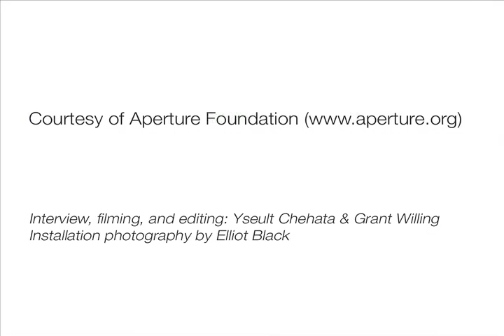Carel Balth: The Edge of Vision Interview Series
Artist Carel Balth explains the process behind his works Moving IV and Madrid V, and how his appropriation of images through a digital format functions as a new medium. Originally recorded as digital video taken by Balth, he carefully selected screen-grabs that are later printed on canvas called Piezographs. He explains that this approach creates a new vantage that confronts reality though light, space, time, and movement into a culmination of images. Balth likes the idea that people may not completely understand his work at first, and recommends the book The Edge of Vision: The rise of Abstraction in Photography by curator Lyle Rexer for further insight to his aesthetic.

This clip is part of the series of video interviews including the curator, Lyle Rexer, and artists from the exhibition on view at Aperture Gallery, "The Edge of Vision: Abstraction in Contemporary Photography" from May 15 to July 16, 2009.

From the beginning, abstraction has been intrinsic to photography, and its persistent popularity reveals much about the medium. The Edge of Vision, curated by Lyle Rexer, showcases the work of nineteen international contemporary photographers who base their practice in some form of abstraction from highly conceptual to more documentary approaches. The works explore diverse aspects of the photographic experience, including the chemistry of traditional photography, the direct capture of light without a camera, temporal extensions, digital sampling of found images, radical cropping, and various deliberate destabilizations of photographic reference. This abstract use of photography often combines other mediums such as painting, sculpture, drawing or video. All artists join a broad contemporary trend to look critically and freshly at a medium commonly considered transparent.

The exhibition is accompanied by a book, "The Edge of Vision: The Rise of Abstraction in Photography" by Lyle Rexer (Aperture, May 2009). Illustrated with more than 150 images, this unprecedented and highly anticipated book documents this phenomenon internationally from the early days of the medium through the present day.